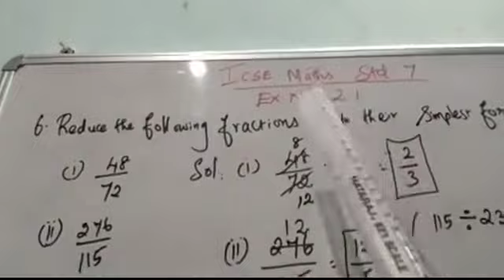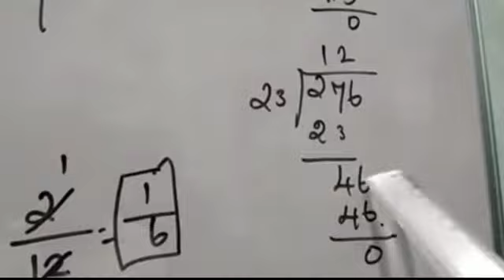Std 7 ICSE maths Ex no 2:1 Sum no 6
Anthony's free from Maths